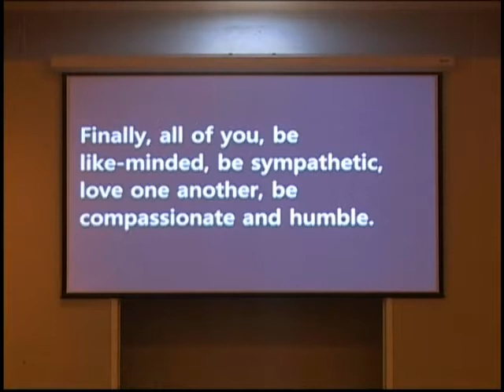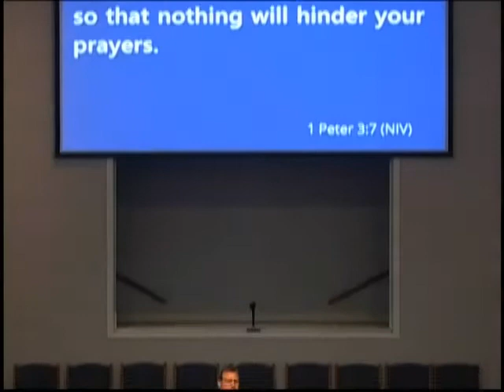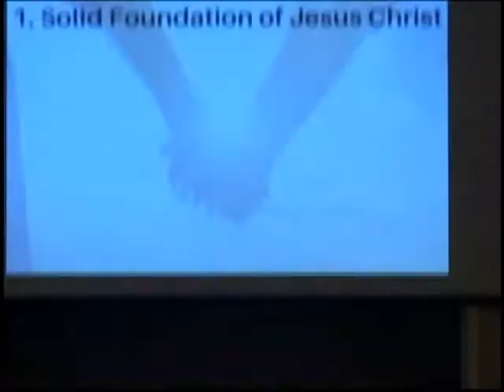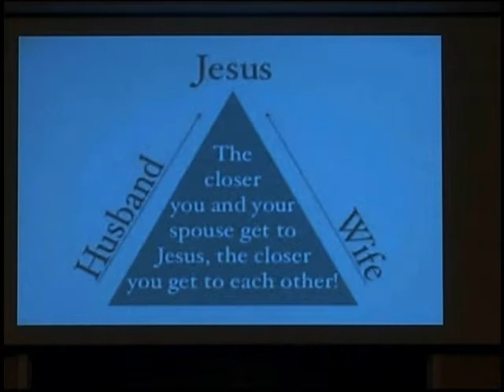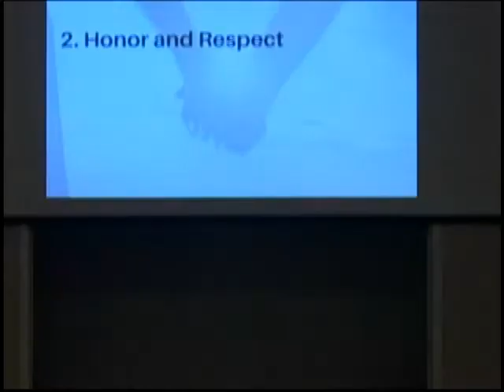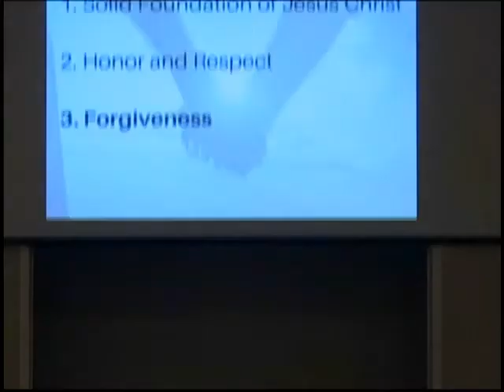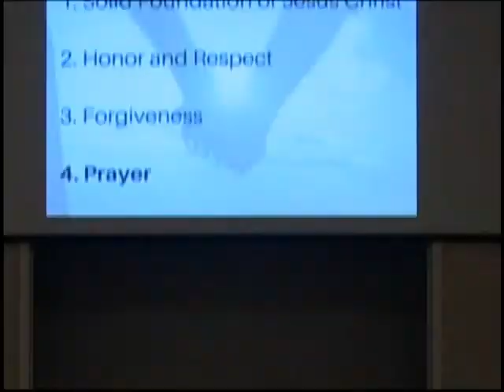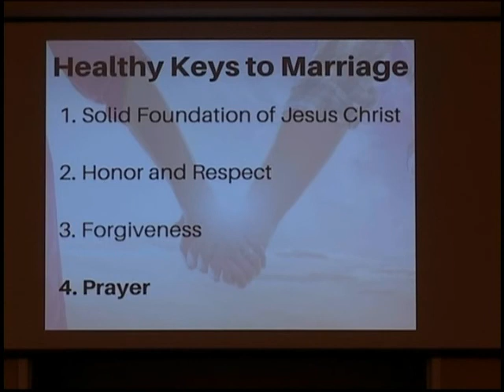The Heart of A Marriage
We are going a little off script today.  The focus of our passage today is on marriage, and I brought my wife, Christy with me.  She’s going to join me up here, and we’re going to try and share a little about our marriage and some of the keys that we believe make up the heart of marriage.  Sometimes people look at a pastor and their spouse and family and think that they have it all together.  But we are here to say that that is not true.  We have found marriage to be challenging, and something that we continually have to work at.